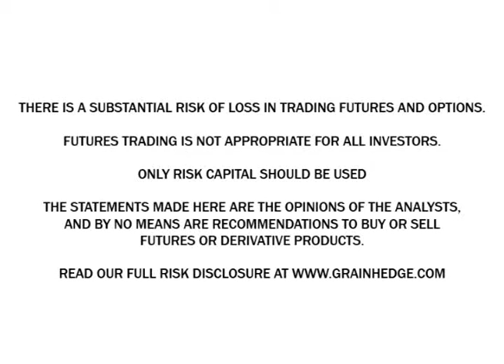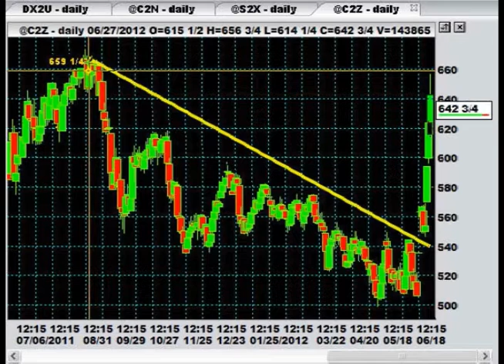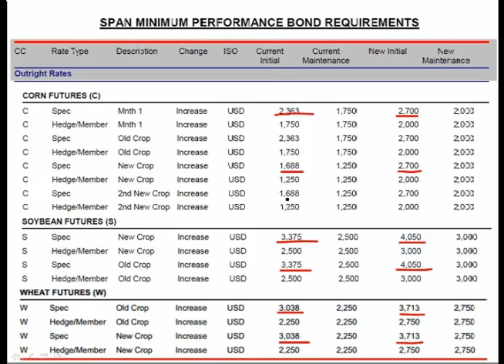GrainTV June 27 2012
On GrainTV this morning, June 27th, Brock and Cody discuss the weather driven rally in the grain markets.